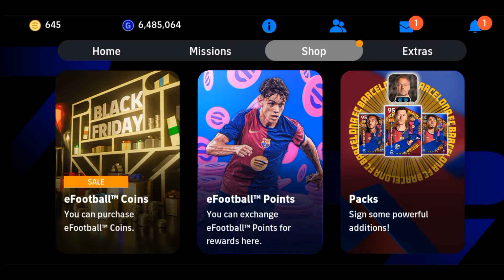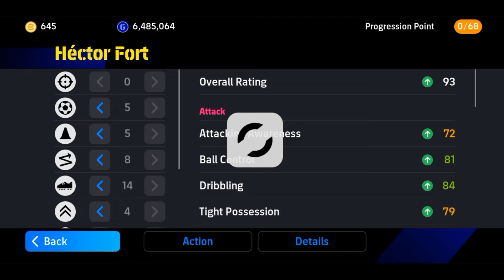How To Train 98 Rated Hector Fort In Efootball 2025 | Hector Fort Max Level In Efootball 2025🥳✅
How To Train 101 Rated Rodri In Efootball 2025 | Rodri Max Level In Efootball 2025🥳✅

Your Quaris :-
efootball
efootball 25
efootball 2025